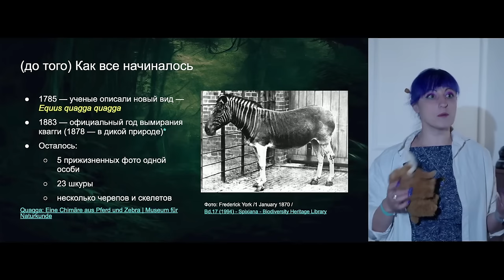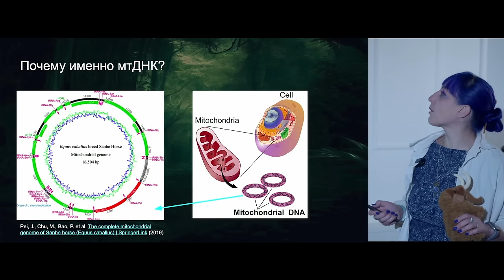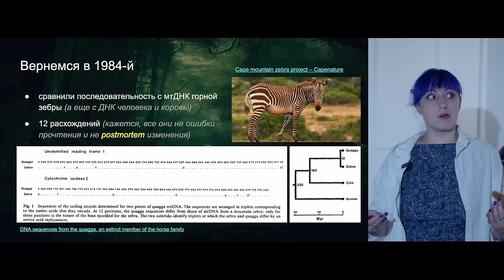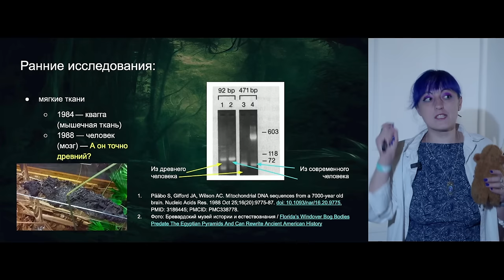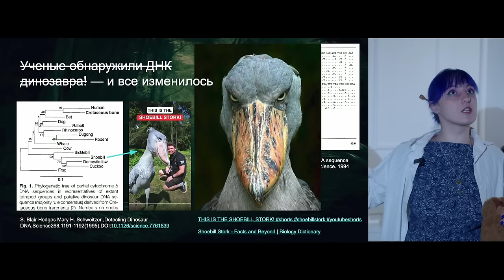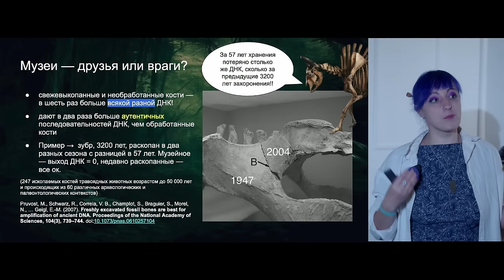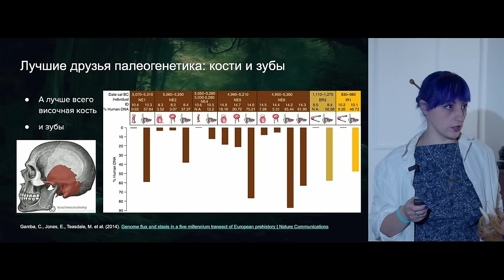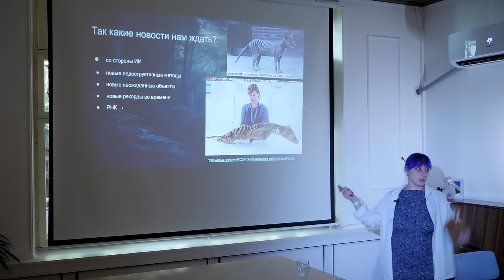Древняя ДНК: где хайп, а где наука. Анна Иванова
Палеогенетика — наука, еще недавно стоящая на грани фантастики. Сегодня же не проходит и недели, чтобы СМИ не трубили нам о новой прочитанной древности. Так что же, это уже рутина? Все еще нет. Но многие новости говорят нам совсем не о том, что действительно важно. Поговорим о том, как несчастья музейщиков становятся удачей для биоинформатиков, как рост больших данных переворачивает представления о невозможности ”генетических часов”, и за что биоинформатики (а не только историки) хотят настучать Индиане Джонсу по шляпе?

Анна Иванова — биоинформатик и Data Scientist в крупной международной компании, исследователь и популяризатор науки, автор блогов Lab.Mouse и книги “Как ГМО спасают планету и почему люди этому мешают”.

Учёный: Денис Залетаев, ЕА, Vera Kovshik
Секретарь:
Dmitry Reshetnikov, Иван Сипачёв, andk, Mynch, Идалтыч, Александр Петренко, Ksennia DemetryCelest, Viktor Melnikov, Konstantin Spirin, veles-land.isida, Елена Максимова, Полезная наука , Alexey Bataev, Ivan, Crimsoncomissar

($50): Pavel Dunaev, Andrey,  Dmitrii komarevtsev
($20): Vera Kovshik